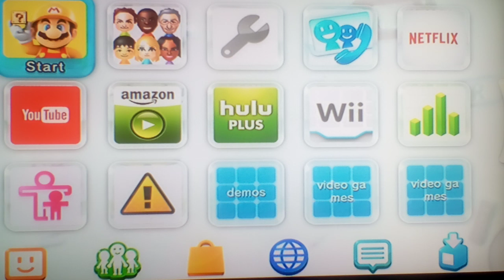Let's play Super Mario Maker (WiiU) Part 20: I Guess I Can't Play The WiiU Version At All!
(The WiiU Version Needed The Pad So I Just Ended The Let's Play! Anyways I Hope You'd Enjoy The Let's Play As It Is!) Enjoy The Video And Stay Crispy!